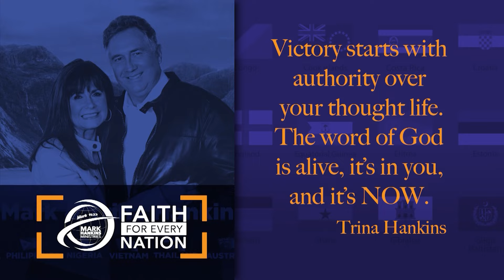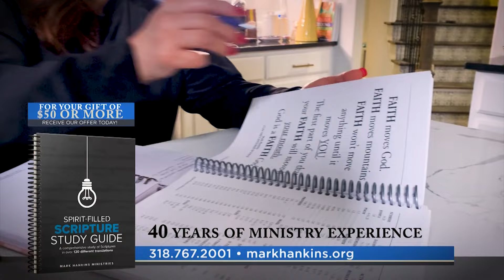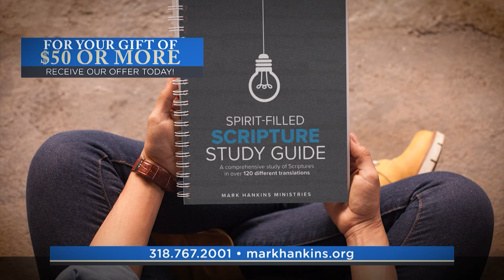When God Captures Your Imagination | Pt. 1 | Mark Hankins Ministries